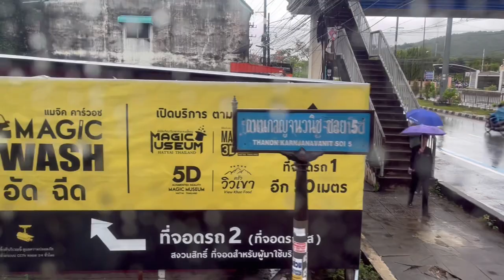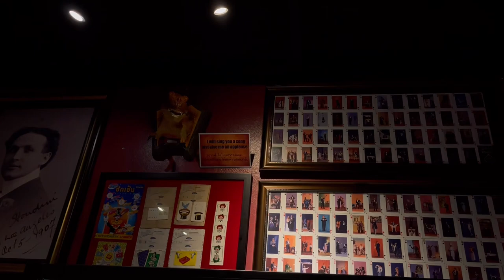Magic Eye 3D Museum | Hatyai | Jean Molleno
It is a good place to visit in Hatyai, especially for the kids.